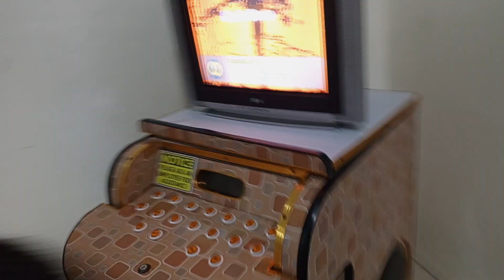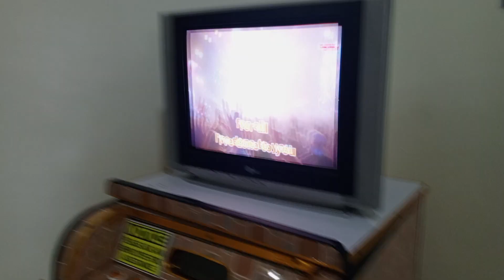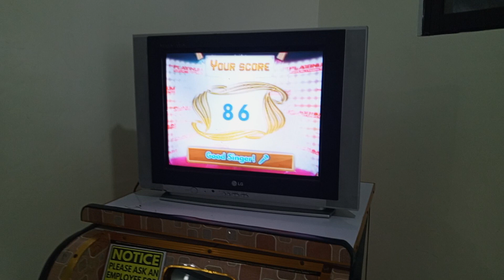CMD at Thirdy's 7th Birthday Party. April 28, 2024.(1)